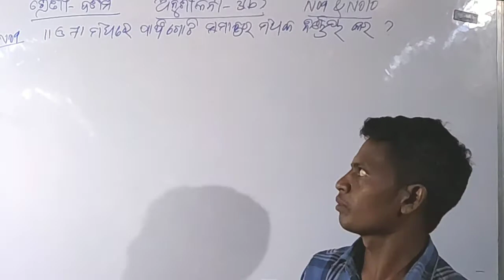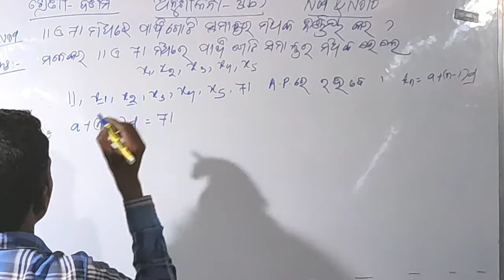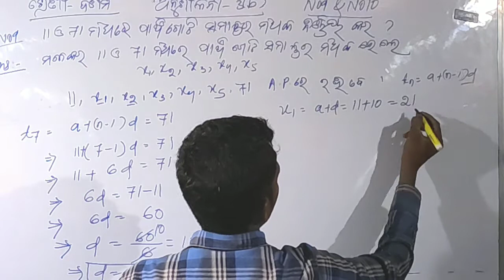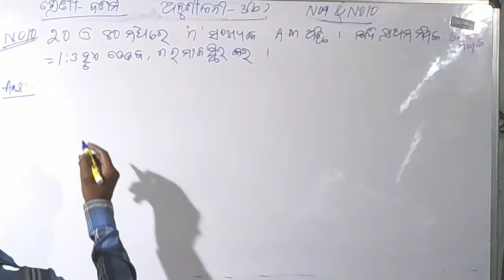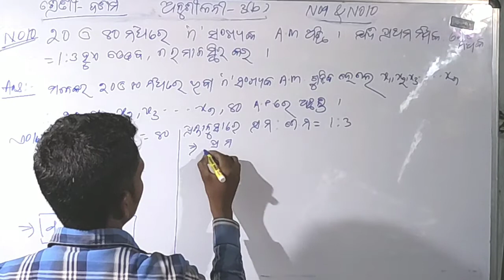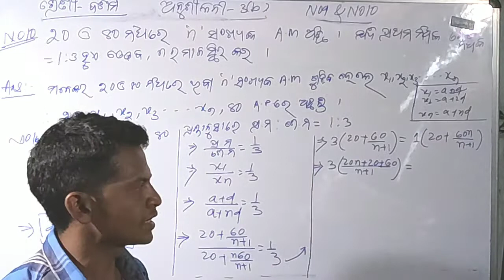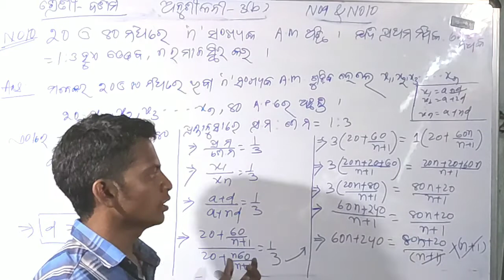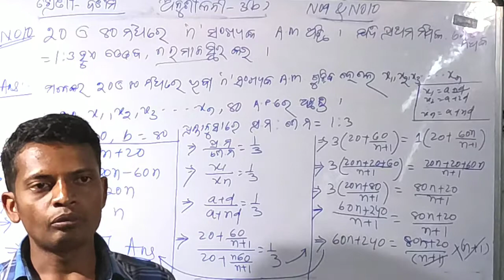# Class X Math Samantara Pragati (ସମାନ୍ତର ପ୍ରଗତି) Anushilani(ଅନୁଶୀଳନୀ-3(b) No.9 &No.10 Odia medium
Class X Math Anushilani-3(b) No.9 & No.10 odia medium

Class 10 Math Anushilani-3(b) No.9 & No.10 Odia medium

Class X Math Samantara Pragati Exercise-3(b) No.9 & No.10 odia medium

Class X Math by jagamohan Naik